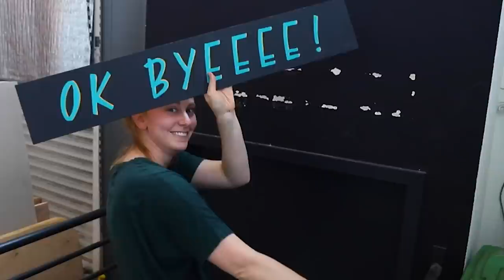Getting rid of a medical doll is weird